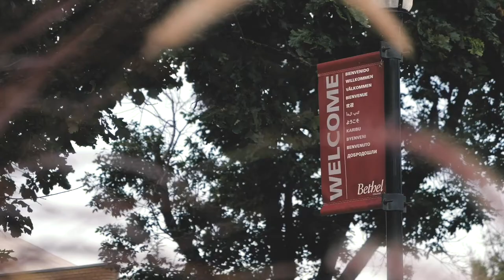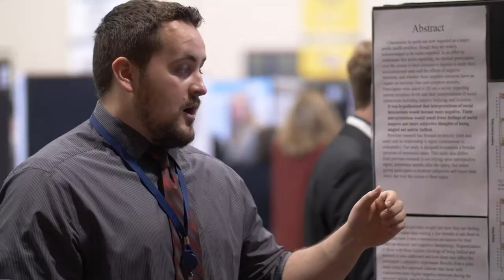We Are Threshers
As the first Mennonite college founded in North America, Bethel College celebrates a tradition of progressive Christian liberal arts education, diversity within the community, and lifelong learning.